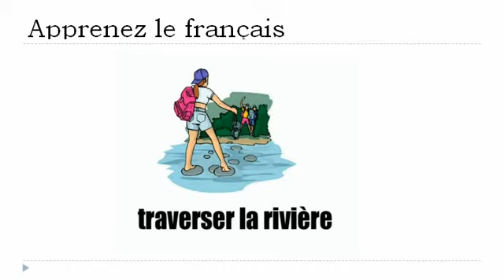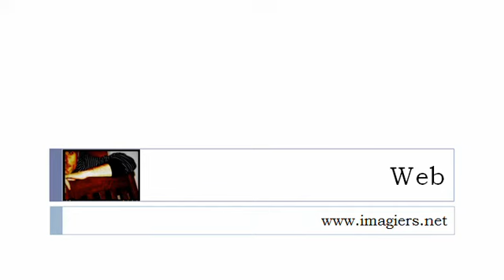学习法语的 = 探索新动词＃6